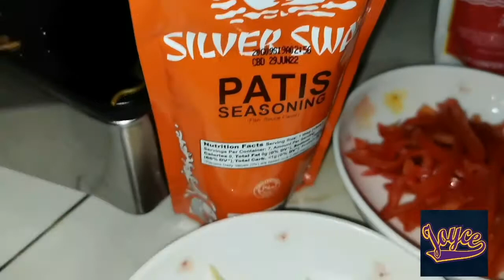Sarciadong Isda(Fish Sarciado)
Sarciadong isda translate to Fish with sauce wherein fried fish simmered in a sauce that is usually composed of tomatoes, garlic, onion and ginger. You may add other seasoning to enhance the flavor. You may use any fish.
Ingredients:
-fish
-garlic
-onions
-ginger
-beaten egg
-ginisa flavor mix
-oyster sauce
-fish sauce
-soy sauce
-bay leaves
-bell pepper
-ground pepper
-salt